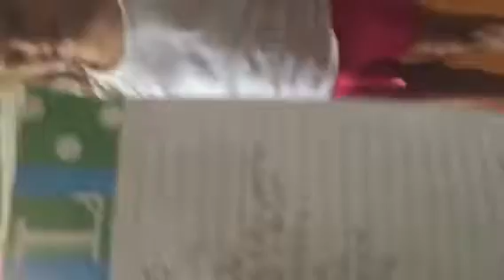Small dog fantasy draft order 2016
Draft order